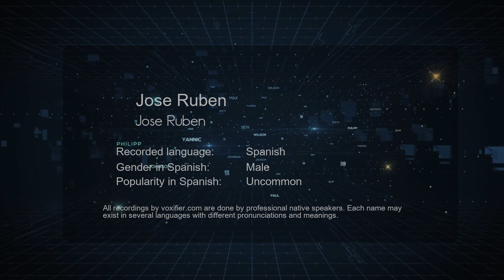How to Pronounce Jose Ruben (Jose Ruben) in Spanish - Voxifier.com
This is the Spanish pronunciation, gender, and phonetics recording of the name Jose Ruben (Jose Ruben). The same name may exist in other languages with different pronunciations. Check the meaning of name along with other possible pronunciations or similar names for free Voxifier uses the help of expert linguists to simplify pronunciations by replacing some special sounds with sounds more commonly available across all languages.